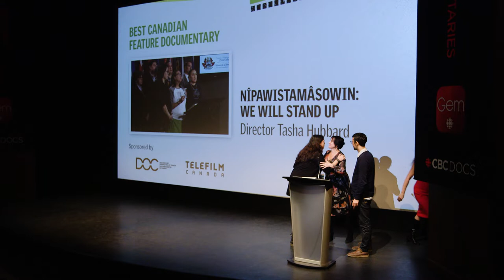Hot Docs 2019 | Awards Presentation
At the Hot Docs Awards Presentation on May 3, 14 awards and $75,000 in cash and prizes was given to films and filmmakers.